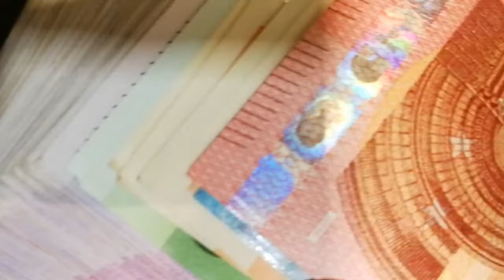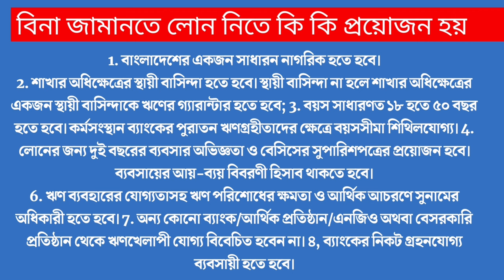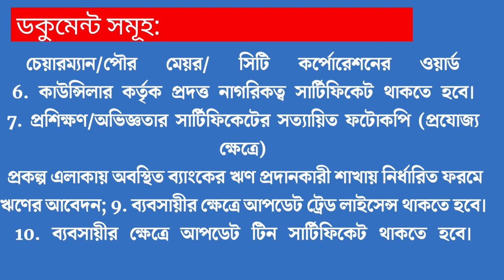বিনা জামানতে লোন সর্বচ্চ ২৫ লক্ষ টাকা || Bank Loan in Bangladesh 2022 || probash Somoy